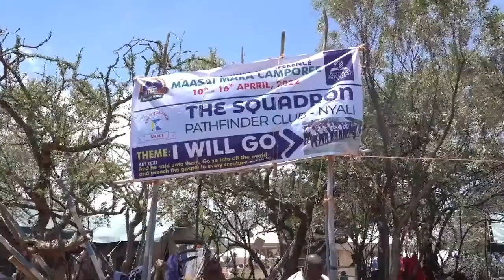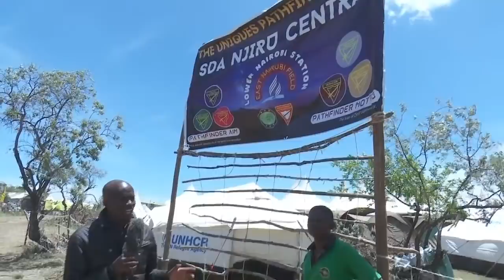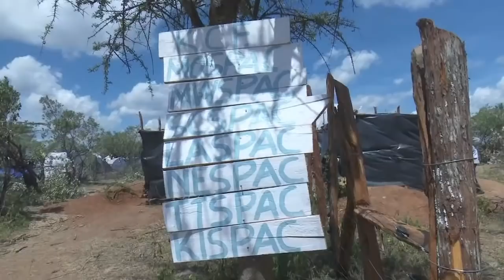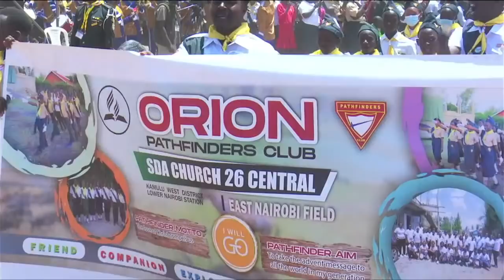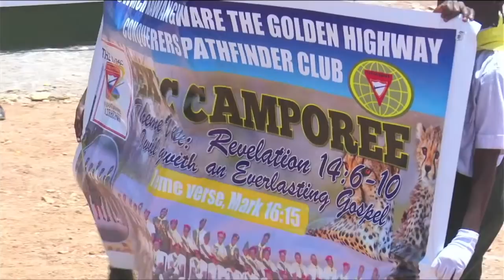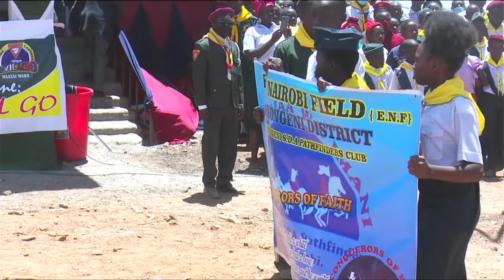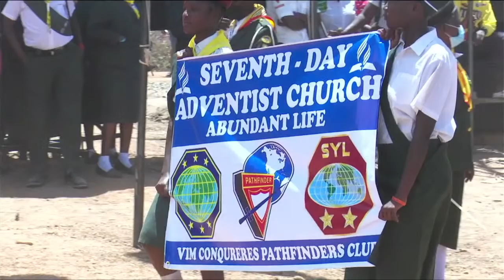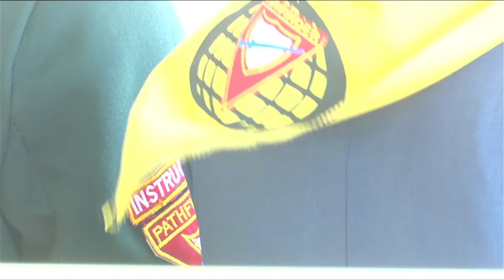EKUC Pathfinder Camporee 2022 || Opening Ceremony